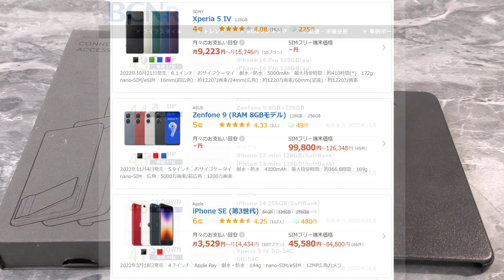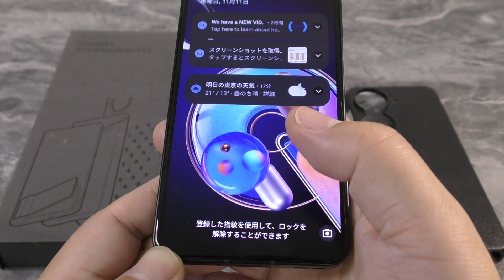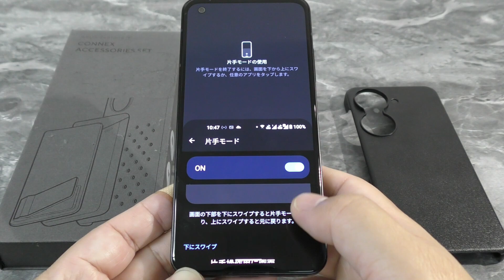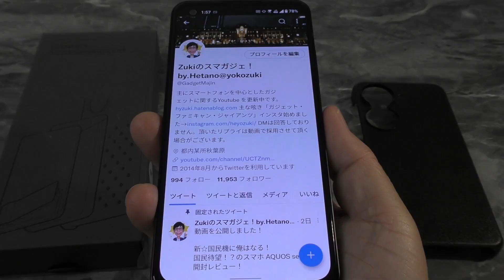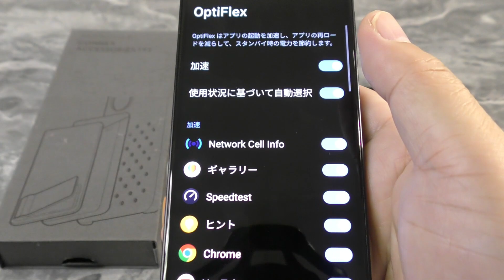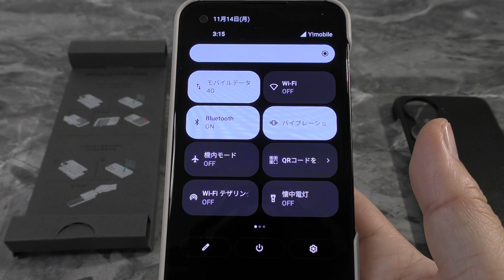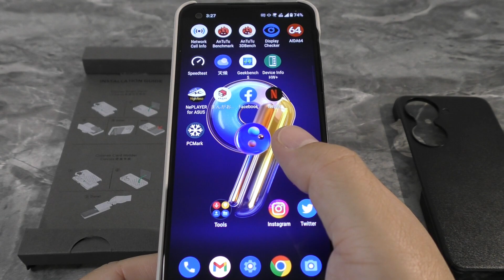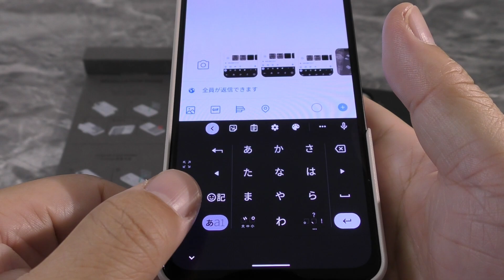Zenfone9 おススメ設定変更９選！もっと片手操作しやすくする設定で完全片手操作スマホ化へ 電源ボタン2回押しでスクショ！電源ボタンスクロールで通知確認！エッジツールで簡単アクセス！etc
Zenfone9 はこちらでチェック↓ASUS 公式Store

AQUOS sense7が安い！楽天モバイル キャンペーンページ

AQUOS sense7 plus が安い！「スマホ乗り換え.com」

スマホ 高く売って、安く買うなら イオシス

MNPでスマホが安い！iijmio 音声SIMスマホセット販売！

OCNモバイルONE音声SIMスマホセット！

ーーーーーーー引用リンクーーーーーーーーー

ーーーーーーーー関連動画ーーーーーーーーー

価格改定 y.u mobile でギガが永久繰り越し

‹チャプター›
00:00 ハイ！Zukiです！
01:00 ①ダブルタップでスクリーンオン＆オフ
02:02 ②背面ダブルタップ操作設定
02:24 ③片手モード設定
03:27 ④クイックアクセス～電源ボタン2回押しでスクリーンショット
04:30 ⑤クイックアクセス～電源ボタンスワイプ
05:07 ⑥エッジツール設定
05:23 Connex Accesories set
06:35 クイック設定変更
06:59 ⑦ホーム画面をカスタマイズ
07:19 ⑧カメラ設定をカスタマイズ
08:09 ⑨キーボードをカスタマイズ

A：現在のシャープは台湾企業です。（2016年～資本＆経営ともフォックスコングループ傘下です）
ただ、ランボルギーニがアウディ（ドイツ）傘下でありつつ、イタリアの会社という印象が強いのと同様、エンジニア等日本人を多数雇用し、本社も工場も日本にあるシャープは感覚的には日本企業という印象を持っていて、「国民機」というキャッチフレーズは「AQUOSのターゲット層」にかつてのSHARPユーザー（年配の方）が多いと思い、そう呼称しています。

また、D・E・FについてはYouTubeの機能にある有料プロモーションメッセージをONにしています。

※動画内でご紹介している商品の提供状況について（B）※